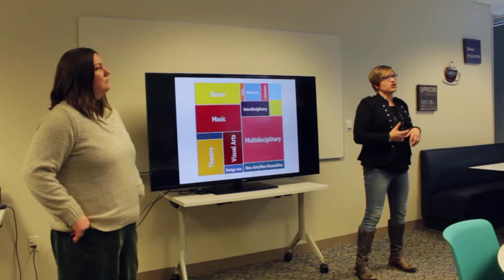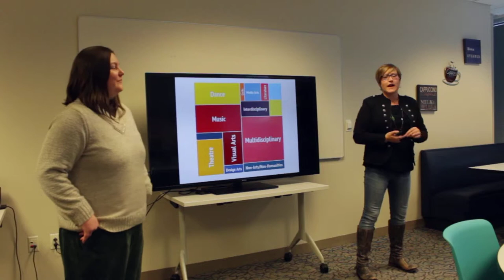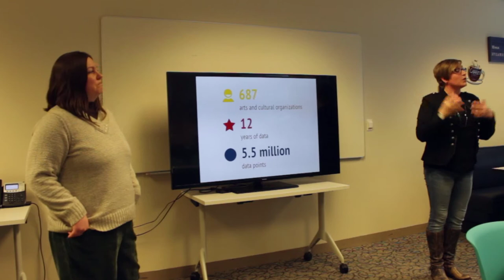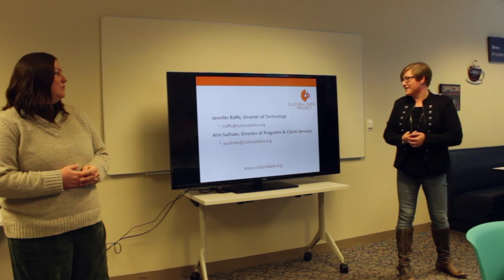Arin Sullivan & Jennifer Raffo – Cultural Data Project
The Cultural Data Project was started in 2001 by six nonprofits in Pennsylvania. CDP has collected data from 11,522 arts and culture organizations across country, and from 687 cultural organizations in the Greater Philadelphia region. Anyone who has attended a theater event, a museum, or a zoo, they’re in CDP’s data set from the last 12 years.